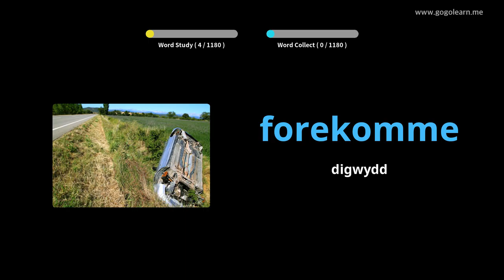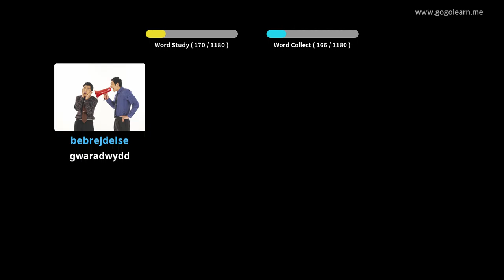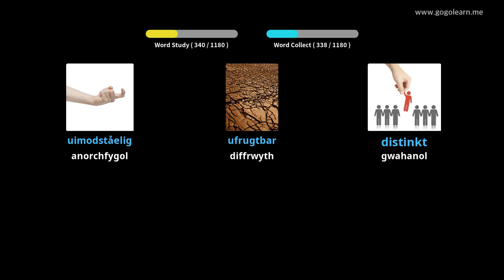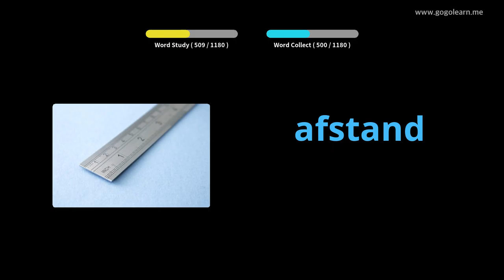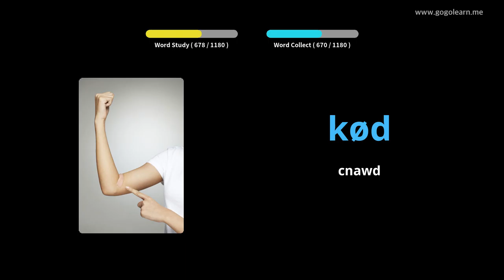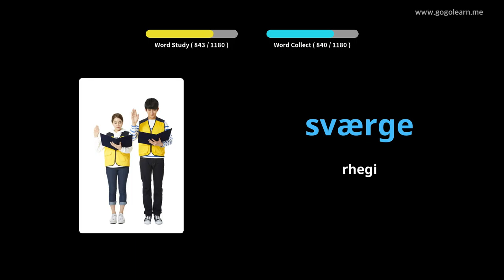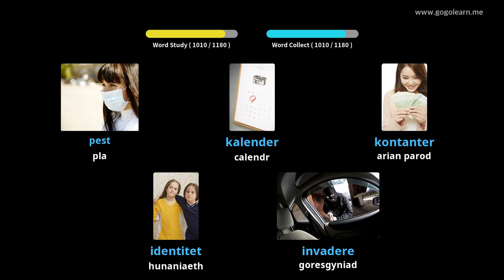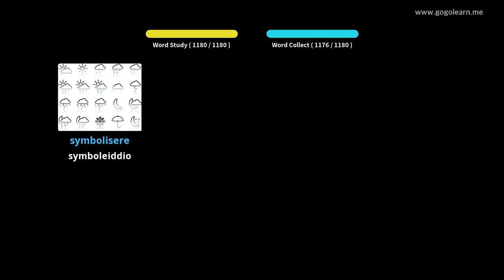Myfyriwr Geirfa Denmarc |Golearn